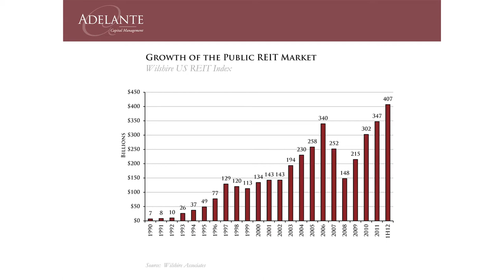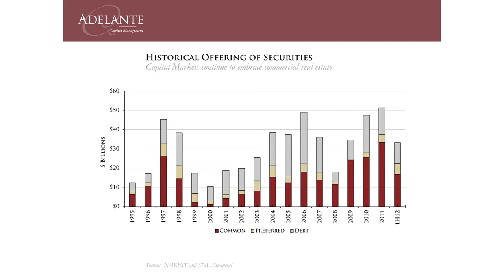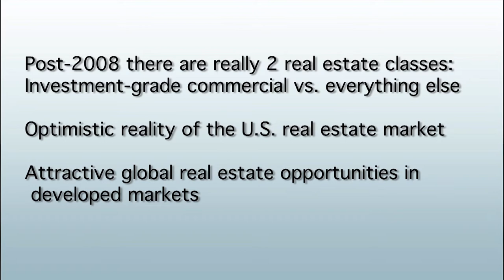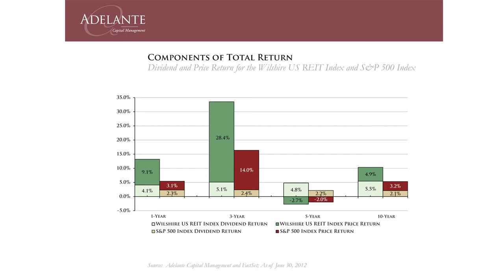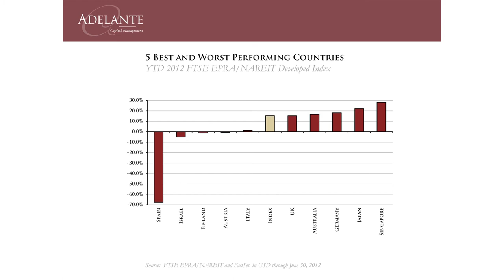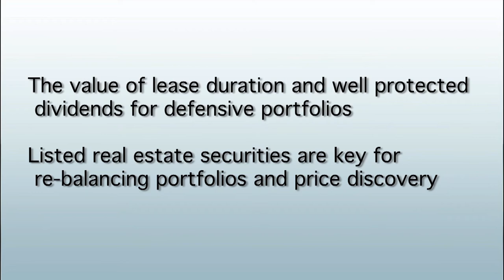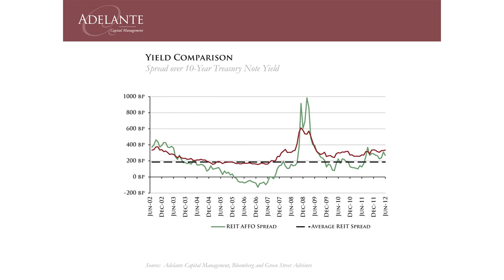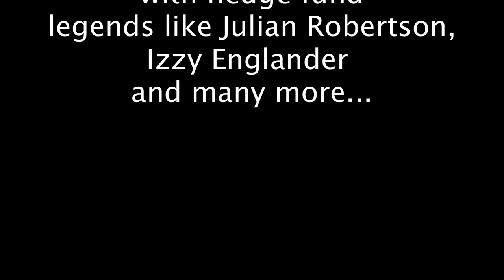Rebound and opportunities in U.S. REITS and global real estate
Michael Torres created the Wilshire Real Estate Securities Index in 1991 to serve as a proxy for direct real estate investment by institutions. The index is widely recognized as the industry's performance benchmark. Michael has over 25 years of experience in real estate and securities research, and is currently CEO of Adelante Capital Management, a California-based investment advisor that specializes in real estate securities that seeks real estate returns for investors by owning property stocks.

In this Opalesque.TV interview, Michael talks about how owning public real estate securities provides a look into the property market, yielding transparency of the properties and also the transparency of balance sheets, an advantage not shared by the private real estate market, along with liquidity that allow investors to re-balance portfolios. He also discusses his personal experience as a professional real estate investor during the period of crisis and drastic 62% decline of the REIT market from their 2007 peak through Q4 2008.

Michael describes his net asset value approach as "buying buildings for clients", a strategy that currently yields enormous opportunities as the U.S. real estate market has rebounded to within 5% of its previous 2007 highs and still has room for future growth.

Learn more about:

- A real estate specialist's insights into the 2008 collapse of the REIT market
- Understanding the lag between public and private real estate markets
- Post-2008 there are really 2 real estate classes: Investment-grade commercial vs. everything else
- Optimistic reality of the U.S. real estate market
- Attractive global real estate opportunities in developed markets
- The value of lease duration and well protected dividends for defensive portfolios
- Listed real estate securities are key for re-balancing portfolios and price discovery

Michael Torres:
Michael A. Torres is a Principal, Chief Executive Officer and portfolio manager of Adelante Capital Management. Mr. Torres joined the firm in February 1995. He has 25 years of real estate and securities research experience. Prior to joining Adelante, Mr. Torres was the Director of Real Estate Research and a portfolio manager for Wilshire Asset Management. At Wilshire, he created the Wilshire Real Estate Securities Index, widely recognized as the industry's performance benchmark.

Mr. Torres serves on the Board of the UC Berkeley Foundation, the Finance Committee for the Stern Grove Festival Association and on the Advisory Boards for City National Bank, Orchard Partners, Stanford University's Challenge Success, and UC Berkeley's Cal Athletics. Mr. Torres is also a member of the YPO Northern California Chapter. Mr. Torres received a B.A. in Architecture and a M.B.A. from University of California, Berkeley.